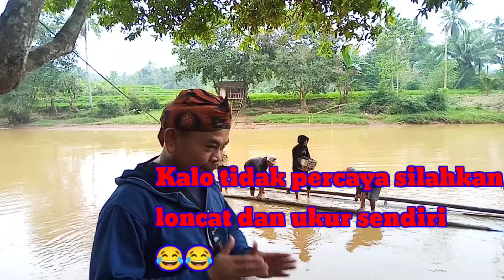Masak di penyeberangan rakit jadi pengen mancing. part2